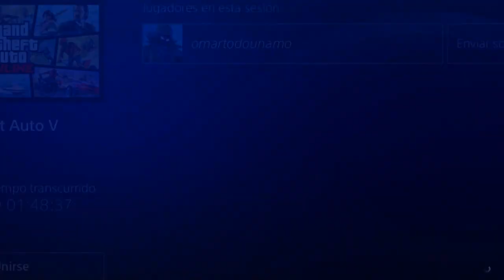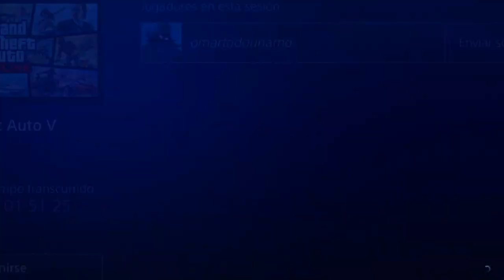NUEVO! DINERO INFINITO SOLO SIN AYUDA ULTRA FACIL! GTA V 1.45 DUPLICAR AUTOS MUY FACIL GTA 5 ONLINE!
▬▬▬▬▬▬▬▬▬▬▬ஜ۩۞۩ஜ▬▬▬▬▬▬▬▬▬▬▬▬▬▬

😉SORTEO MANDO SCUF:😱

Social Links★

▬▬▬▬▬▬▬▬▬▬▬▬ஜ۩۞۩ஜ▬▬▬▬▬▬▬▬▬▬▬▬
▬▬▬▬▬▬▬▬▬▬▬▬ஜ۩۞۩ஜ▬▬▬▬▬▬▬▬▬▬▬▬

infinito sin ayuda autos gratis gta v online 1.28/1.45
1.39
COMPRAR TODO GRATIS 1.45,TRUCO TODO GRATIS EN GTA 5 ONLINE 1.45,FROZEN MONEY GTA 5 ONLINE ,Gta 5 BUY EVERYTHING FOR FREE GLITCH/ FROZEN MONEY GLITCH/ DM GLITCH/ PROPS ONLINE/ TAXI TP,SOLO PUBLIC SESION 1.45
SESIÓN PUBLICA SOLO SIN AYUDA 1.45,ESTAR EN SESION PUBLICA SOLO EN GTA 5 ONLINE ,TRUCO GTA 5 1.45,TRUCO GTA 5 ONLINE DINERO 1.45,DINERO INFINITO SIN AYUDA 1.45,NEW SOLO MONEY GLITCH 1.45,SOLO MONEY UNLIMITED,TRUCO GTA 5 1.45 SIN INTALACIONES,TRUCO GTA 5 1.45 PARA POBRES
GTA 5 1.45 DINERO INFINITO SIN AYUDA ,TRUCO GTA 5 ONLINE 1.45 DINERO INFINITO,TRUCO 1.45 GTA 5 SIN AYUDA,GTA 5 ONLINE 1.45 ,TRUCO 1.45 GTA 5 ONLINE
TRUCO DINERO INFINITO FACIL GTA ONLINE 1.45,MONEY GLITCHES 1.45,MONEY GLITCH 1.45 WORKING MONEY GLITCH WORKING 1.45,TOPS BEST GLITCHES 1.45,TRUCO GTA 5 ONLINE 1.45 DINERO INFINITO SIN AYUDA NI ESPERAS TRUCO GTA 5 XBOX ONE PS4 PC PS3 XBOX 360,COMO TENER TODO GTA 5 ONLINE GRATIS 1.45,GTA 5 Online: "SOLO" UNLIMITED Money Glitch 1.45!GTA 5 Money Glitch 1.45 DUPLICAR COCHES SIN,CENTRO DE OPERACIONES 1.45 TRUCO DINERO SIN AYUDA,SIN CENTRO DE OPERACIONES!,DINERO INFINITO SIN CENTRO DE OPERACIONES! ,DUPLICAR SIN CENTRO DE OPERACIONES,DUPLICATE CARS EASY AFTER PACHT 1.45,DUPLICATE CARS AFTER PACHT 1.45,DUPLICATE CARS NO MOC! MEGA EASY,CHETANDO CUENTA - DINERO INFINITO SIN,AYUDA AUTOS GRATIS GTA V ONLINE 1.28/1.45,TRUCO GTA 5 1.45 DUPLICAR COCHES SIN AYUDA 1.45 PS4,TRUCO GTA 5 1.45,DUPLICAR COCHES SIN AYUDA 1.45 XBOX ONE ,CHETANDO CUENTA - DINERO INFINITO SIN AYUDA AUTOS GRATIS GTA V ONLINE 1.28/1.45,EL MÉTODO QUE TE CONVIERTE EN MILLONARIO! GTA 5 ONLINE 1.45 - DINERO INFINITO GTA 5 ONLINE (LEGAL),GTA 5 Online 1.28/1.45 - NUEVO TRUCO DINERO INFINITO SIN AYUDA DUPLICAR COCHES - MONEY GLITCH *NEW*.GTA 5 ONLINE 1.45 DINERO MUY FACIL EN POCO TIEMPO ¡SIN AYUDA! - MONEY GLITCH SOLO 1.45 GTA V ONLINE